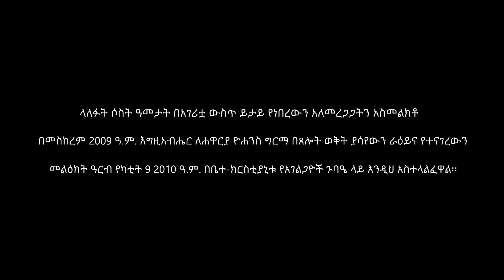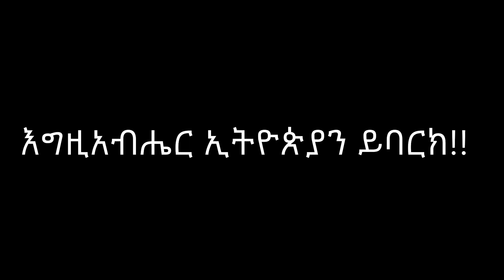ስለ ኢትዮጵያ የተነገረ የጊዜው መልዕክት በሐዋርያ ዮሐንስ ግርማ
ላለፉት ሶስት ዓመታት በአገሪቷ ውስጥ ይታይ የነበረውን አለመረጋጋትን አስመልክቶ በመስከረም 2009 ዓ.ም. እግዚአብሔር ለሐዋርያ ዮሐንስ ግርማ በጸሎት ወቅት ያሳየውን ራዕይና የተናገረውን መልዕክት ዓርብ የካቲት 9 2010 ዓ.ም. በቤተ-ክርስቲያኒቱ የአገልጋዮች ጉባዔ ላይ እንዲህ አስተላልፈዋል፡፡

እግዚአብሔር ኢትዮጵያን ይባርክ!!